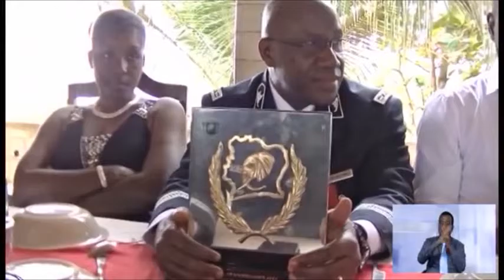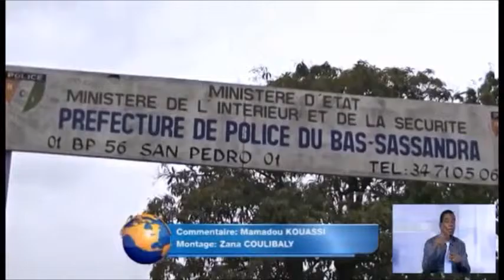SECURITE NATIONALE (BAS-SASSANDRA)